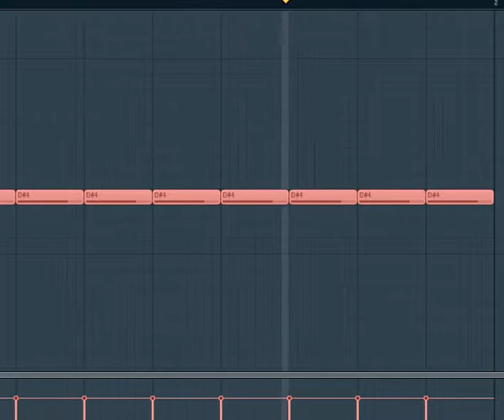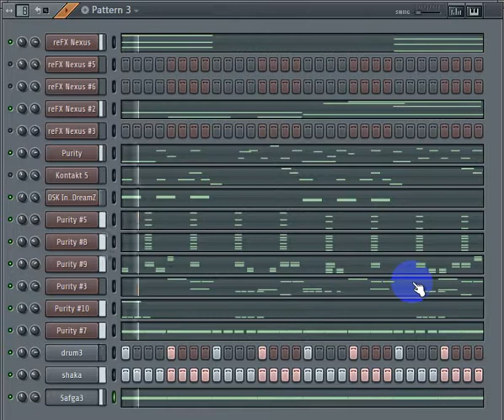Sudanese rhythm - ريقي/سامبا